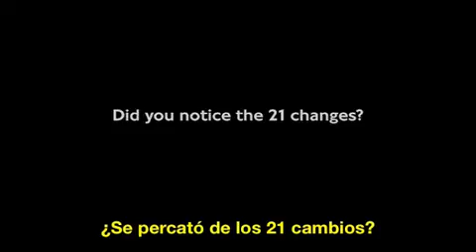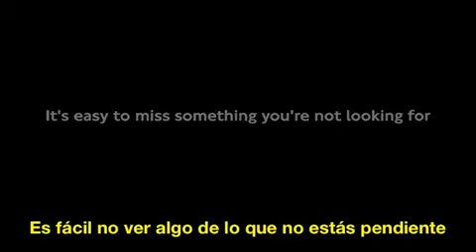¿¿QUIÉN ES EL ASESINO?? Descúbrelo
Demuestra tus habilidades como detective y averigua quién es el asesino.

(Se trata realmente de un Test de Atención para demostrarte cuán limitada es ésta)

Attention test